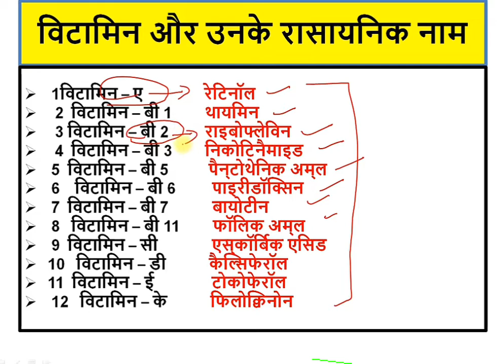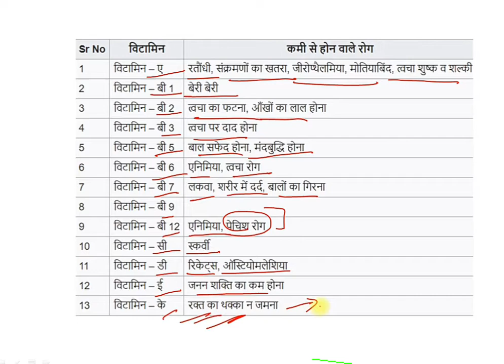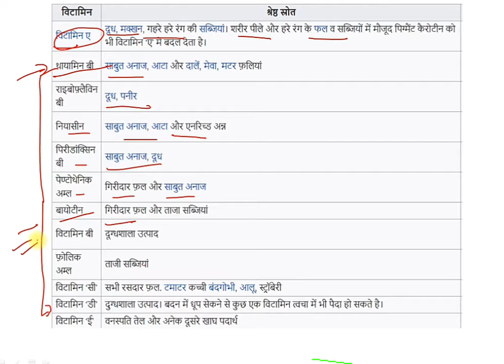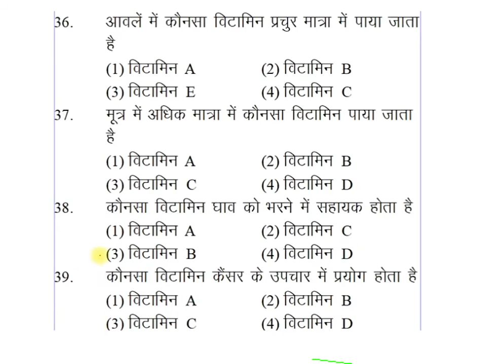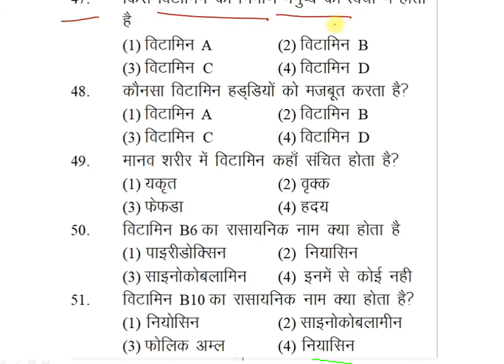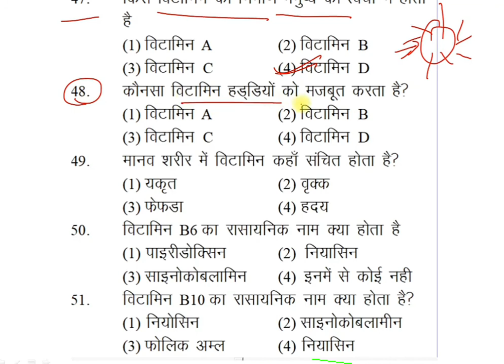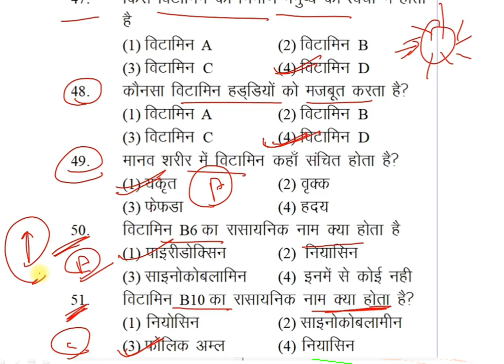All Vitamin Related Questions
Most important science GK related to all competitive examination